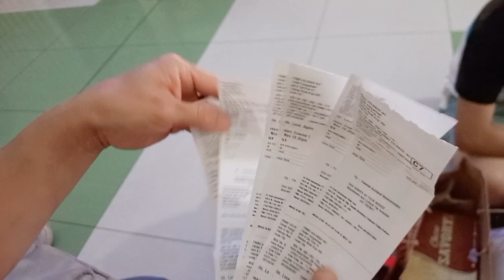WATCHING HELLO LOVE AGAIN W/ MY FAMILY